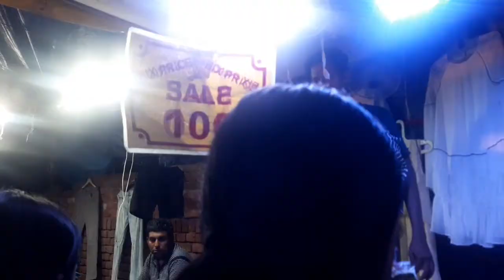Narkanda to Chandigarh || Shastri Market sec-22 chandigarh || Summer Collection